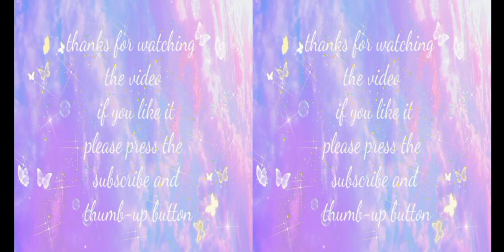BTS (방탄소년단) 'Yet To Come (The Most Beautiful Moment)' Official MV VR VIDEO